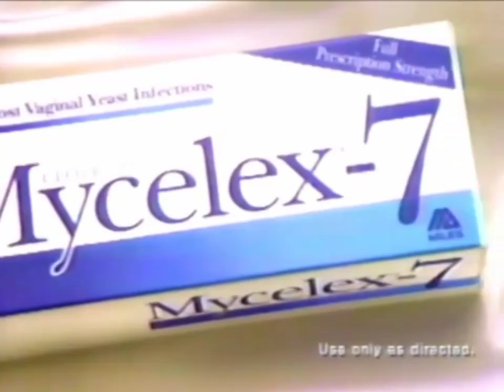Mycelex-7 Commercial 1994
This is Mycelex-7's commercial from 1994, which was originally aired on ABC on March 6, 1994